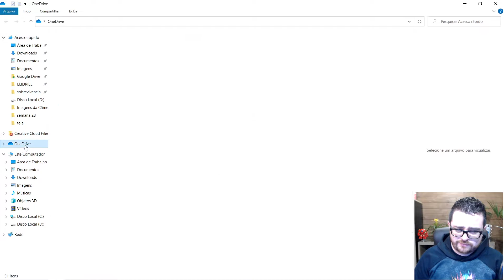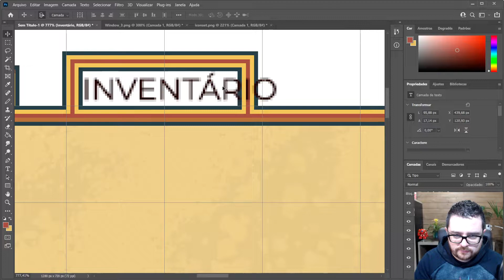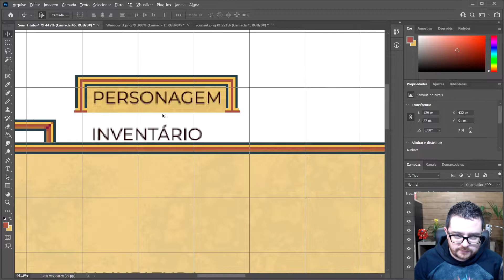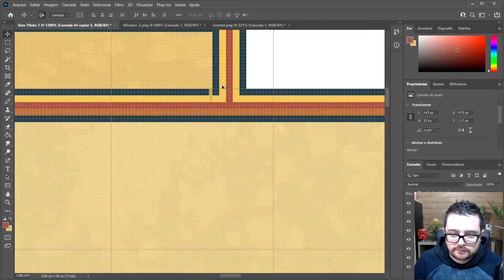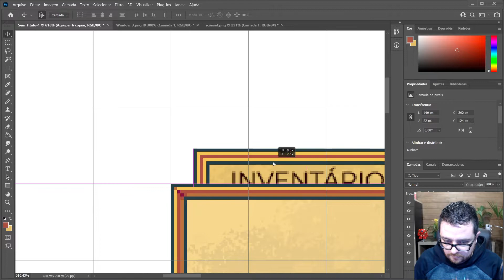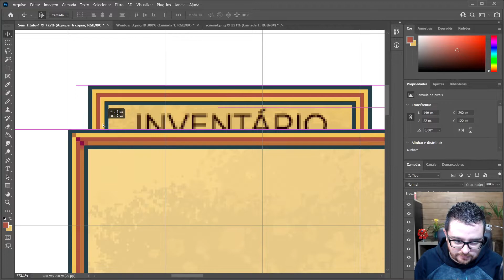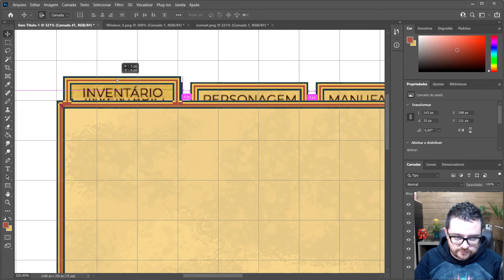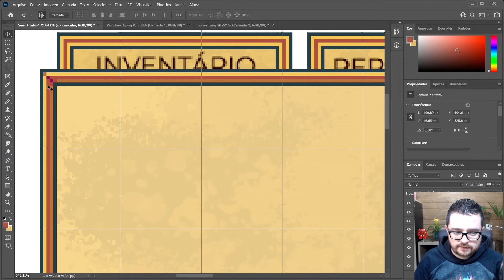Criando as opções do menu - Parte 2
♥Curso de RPG Maker (em andamento)